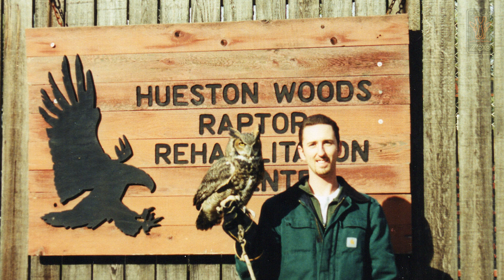Bird Keeper Nathan | Inside the Zoo Ep. 3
We're continuing the National Zookeeper Week celebration by introducing you to some incredibly dedicated Dallas Zoo keepers.

Each Monday for the next four weeks, we're taking you INSIDE THE ZOO to meet our keepers and the animals they care for. Here's our third episode featuring assistant bird supervisor Nathan Compton!